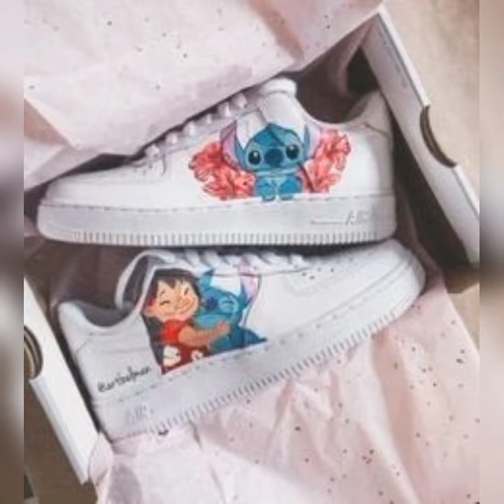Beautiful Sneakers shoes collection for girls |fashion |trending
@fashion and showbiz diaries

this vedio is about beautiful Sneakers shoes collection for girls

thanks for your love and sport ❤️

Don't forget to enable notification under the Chanel cover get updated on new Vedios